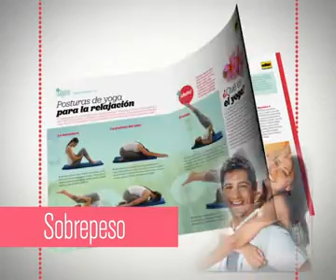ABC Salud Natural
Salud Natural, en el diario ABC Color.